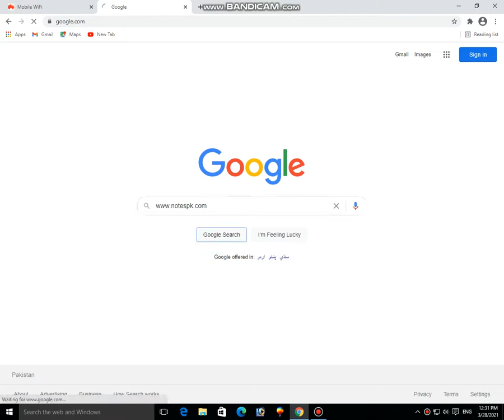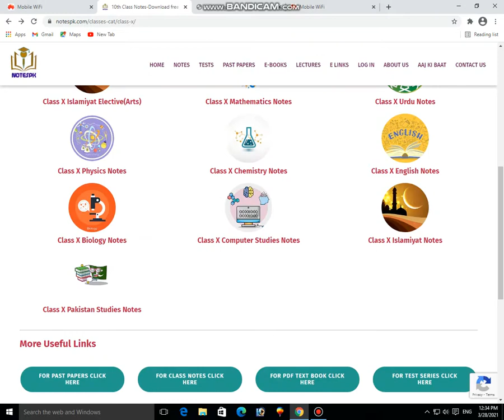SMART Syllabus 2021 - 9th Class Smart Syllabus 2021- 10th class , 11th class ,12th Syllabus 2021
SHOW LESS